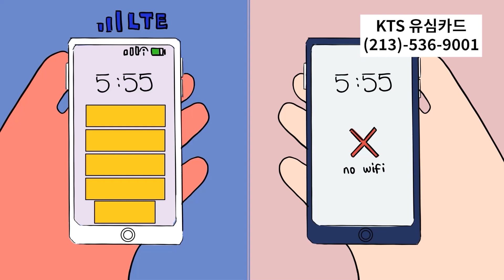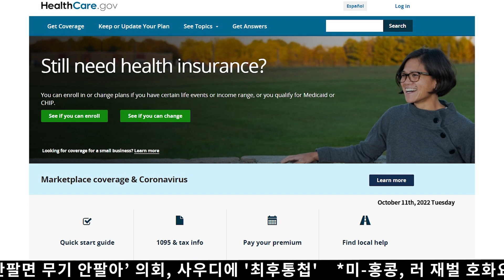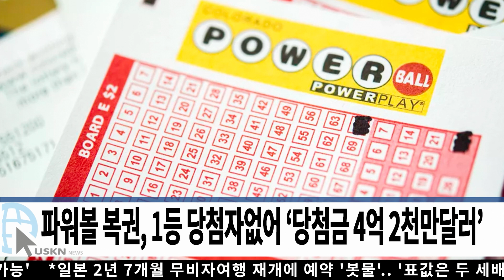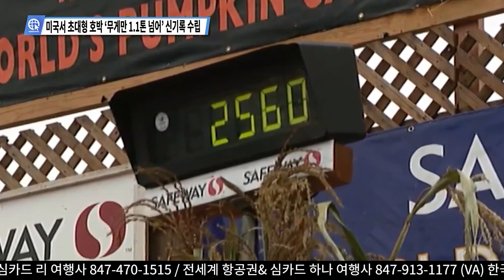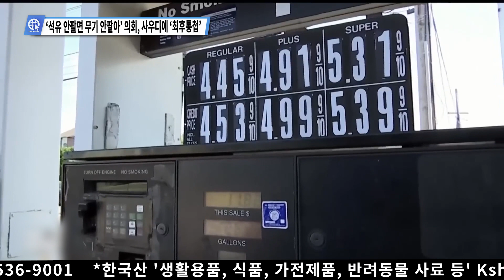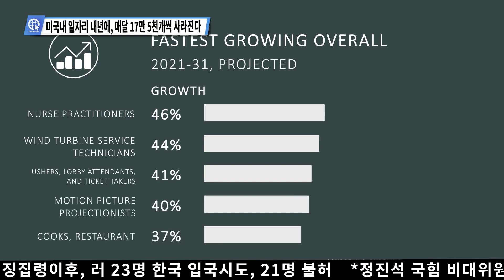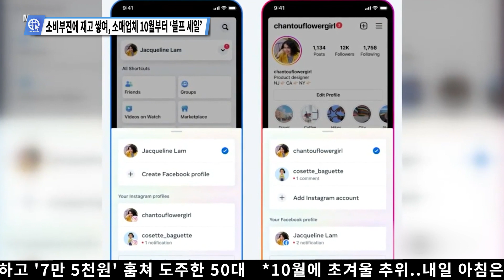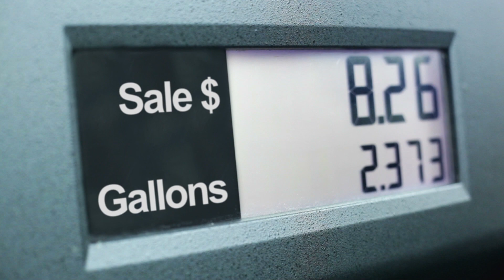[FULL] USKN 미국뉴스 10월 11일 22년 화요일